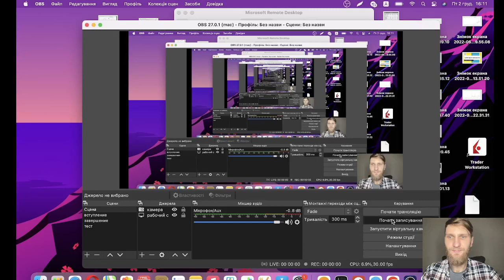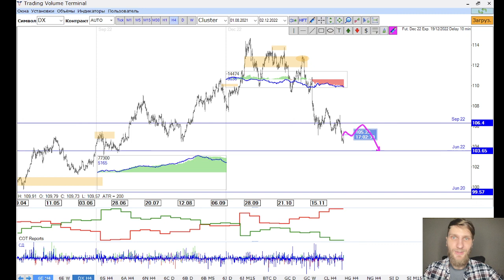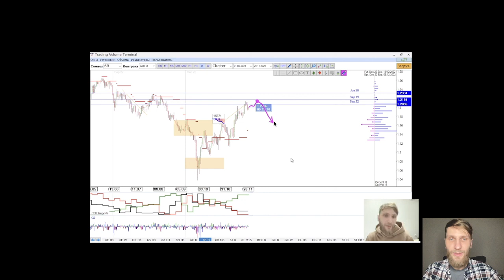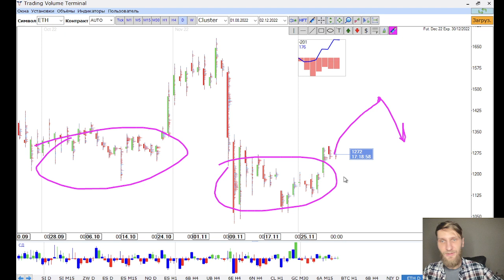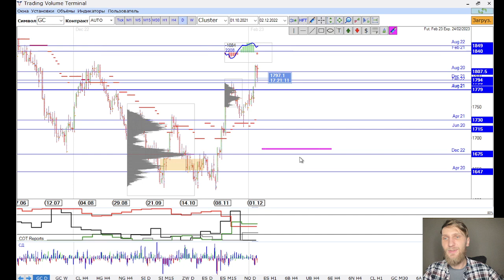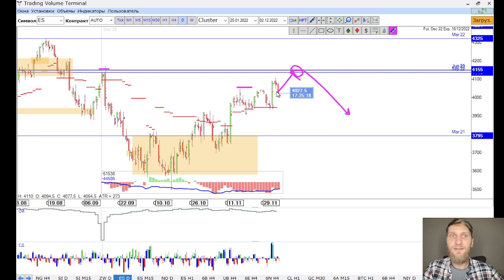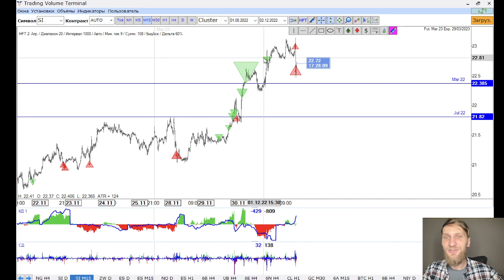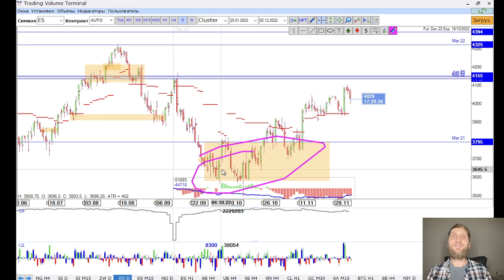✅ Анализируем закрытие месяца (Итоговый обзор рынков от TVT Expert (02.12.2022))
Главная тема - Анализируем закрытие месяца

▪️ Сильный отскок валют;
▪️ Индексы вблизи сопротивления;
▪️ Криптовалютные подтяжки.

Timestamps:

00:00 - promo
00:15 -  американский доллар
01:05 - евро
02:25 - швейцарский франк
03:25 - австралийский доллар
03:45 - новозеландский доллар
03:55 - австралийский доллар
04:15 - канадский доллар
04:55 - британец
06:15 - японская иена / корреляция
08:00 - криптовалюта
09:27 - золото
10:00 - нефть
10:55 - медь / корреляция
12:35 - фондовый рынок
15:00 - спреды

🇬🇧🇺🇸 Наш англоязычный канал @volumetradertvt